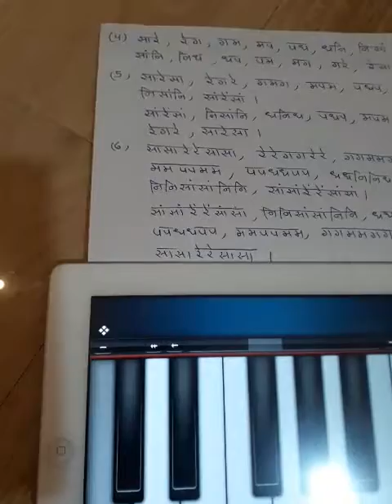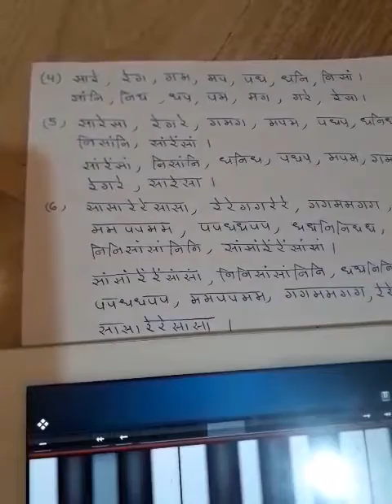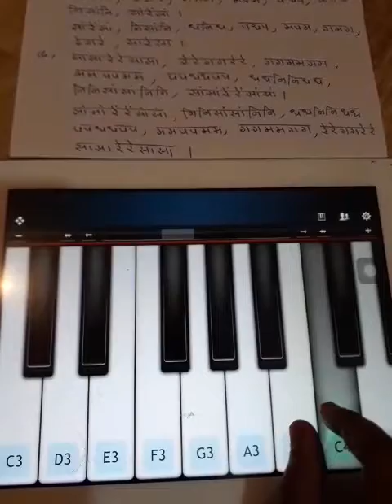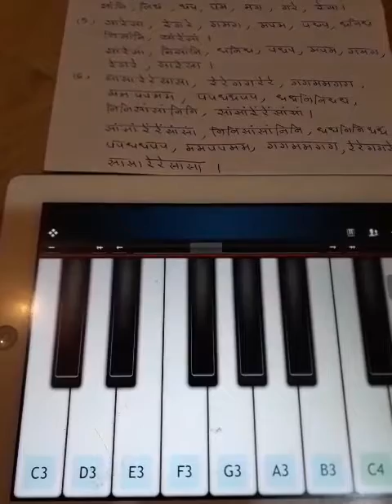सुर और संगीत-भाग 3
अलंकार और संगीत